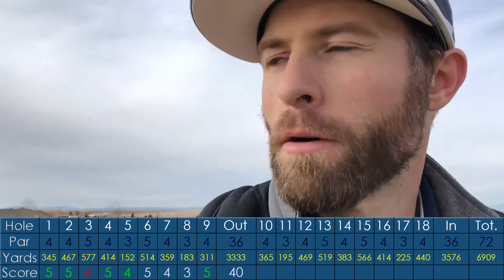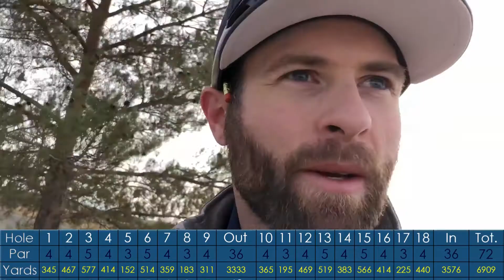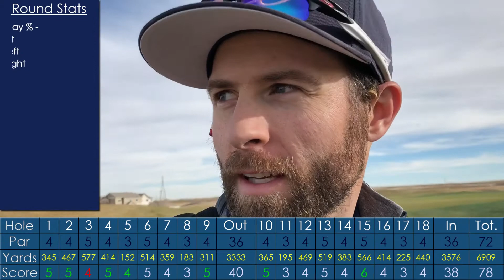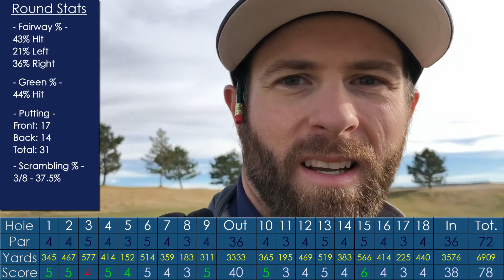Murphy Creek Golf Course vlog - All 18 Holes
Vlogging my 18 holes at Murphy Creek.  December 18th in Aurora Colorado